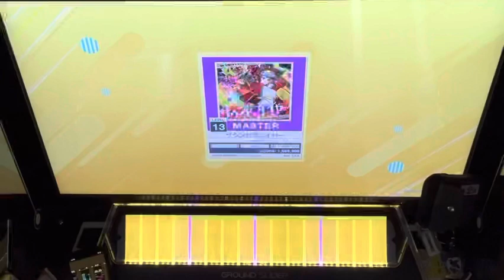【微ズレ×∞】サウンドプレイヤー ALL JUSTICE CRITICAL 手元【CHUNITHM】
このチャンネルは気ままに音ゲーの手元動画などをあげているチャンネルです！

設定の詳細↓(基本120FPSでの設定です)

1.ゲーム設定
スピード設定. …..6.75
ミラー設定… .Off
トラックスキップ. ….Off
(代わりにいつも真・限界突破の証を使ってます)
判定タイミングA変更…….-0.6
判定タイミングB変更…….-0.4
プレイヤーLv表示. Off
レーティング表示. Off
オーバーパワー. ON

2.サウンド設定
ガイド音ボリューム 8
TAP成功音 8
ExTAP成功音ボリューム… ..Off
HOLD/SLIDE成功音ボリューム… Off
AIR/AIR-ACTION成功音ボリューム…..Off
FLICK成功音ボリューム… ..Off
判定タイミング音/LIFE音ボリューム...8
判定タイミング音条件………JUSTICE以下

3.判定表示設定
判定表示位置. 中
判定詳細表示「JUSTICE CRITICAL」...F/Lのみ
判定詳細表示「JUSTICE」. 全て表示
判定詳細表示「ATTACK」. 全て表示

4.背景表示設定
ガイドライン 4分割
フィールドカラー. -5
フィールドウォール 7
フィールドインフォ. Off